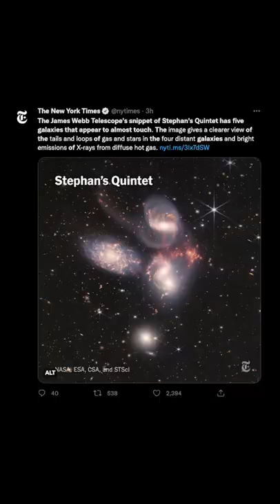I Hate The James Webb Space Images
The James Webb Space images scare the HELL out of me.